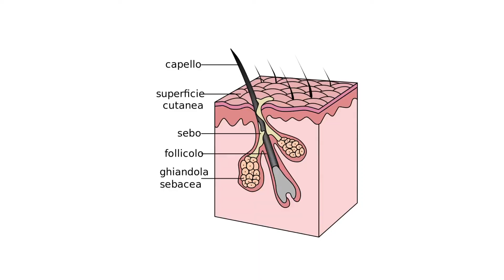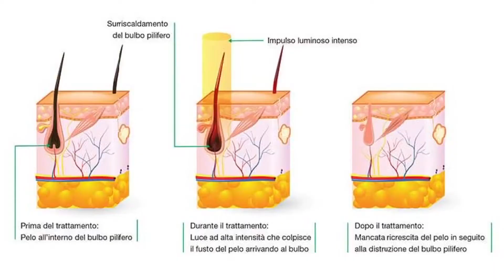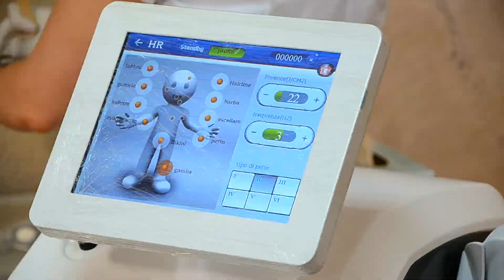L'epilazione laser: una tecnica efficace e indolore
Nuovo appuntamento con la nostra rubrica "Esteticamente". Valeria di Euthalia ci parla dell'epilazione laser, una tecnica efficace e indolore per una depilazione definitiva.
Buona visione!